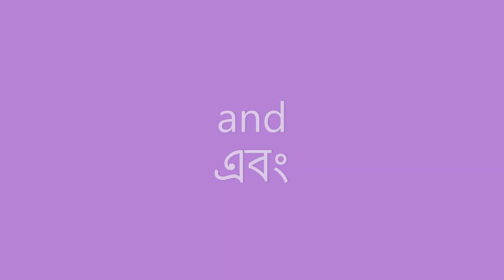Baul Kari Amir Uddin & Anwara Begum Part 4 বাউল ক্বারী আমির উদ্দিন ও আনোয়ারা বেগম পর্ব ৪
Baul Kari Amir Uddin and Baul Anwara Begum ashor. This is part 4 of 4. The song Nathin Khamai Khor by Baul Kari Amir Uddin Ahmed is in this part. Please do check all the uploads of this channel

বাউল ক্বারী আমির উদ্দিন এবং বাউল আনোয়ারা বেগম। এটি ৪ এর ৪ অংশ। বাউল ক্বারী আমির উদ্দিন আহমেদের নাতিন খামাই খর গানটি এই অংশে রয়েছে। এই চ্যানেলের সমস্ত আপলোড চেক করুন